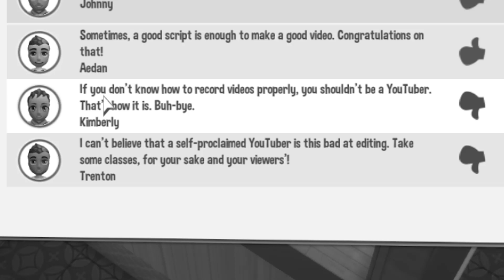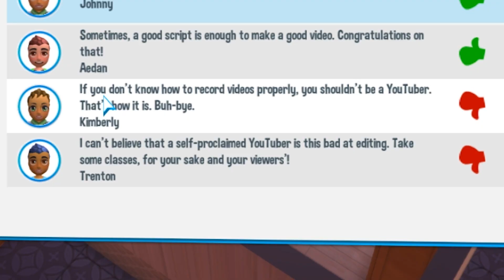唔識拍片就咪學人拍片啦！｜YouTuber's Life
YouTuber模擬遊戲，其實做一個YouTuber有幾困難？玩過就知~

▼Q&A 有咩想問JASON？或者你有咩人生疑難想JASON為你解答？

▼你有咩想見到JASON做？向JASON下挑戰書吧！